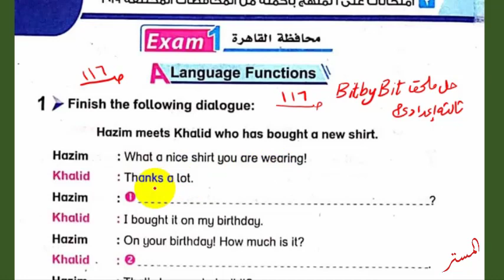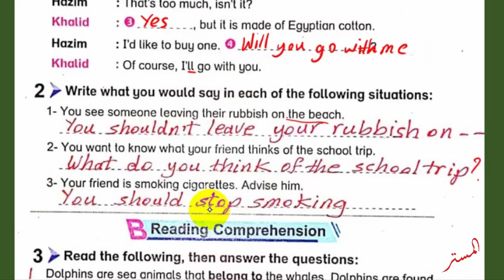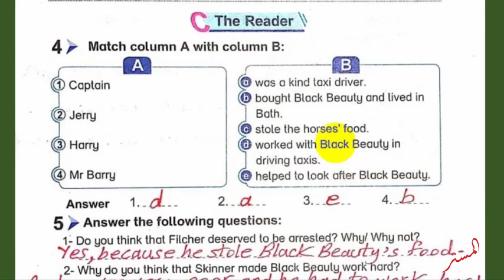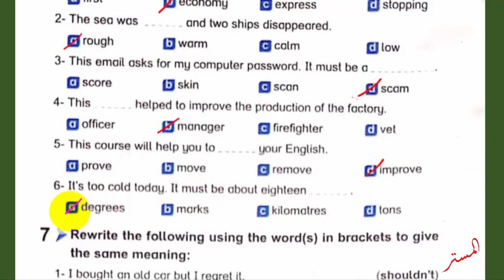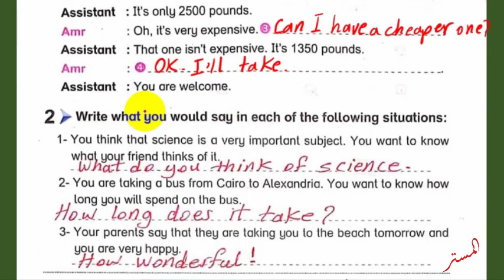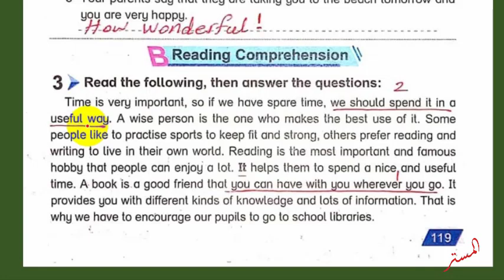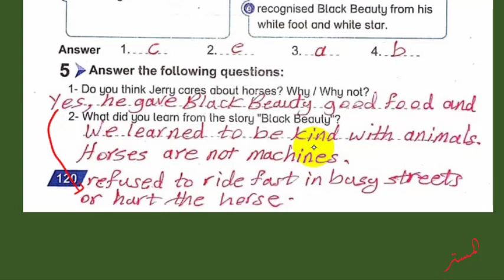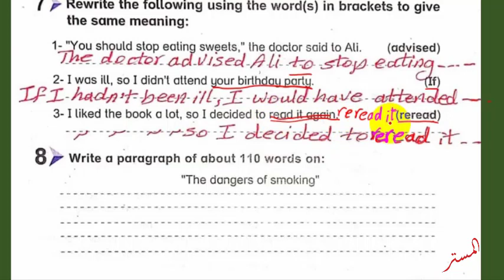حل ملحق بت باي بت Bit by Bit ثالثة إعدادي صــ 116 : 121 محافظات القاهرة والجيزة الترم الثاني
نشاهد في هذا الفيديو حل ملحق بت باي بت Bit by Bit ثالثة إعدادي صــ 116 : 121 محافظات القاهرة والجيزة الترم الثاني ومراجعة نهائية انجليزي - حل كراسة التسميع والواجب المنزلي